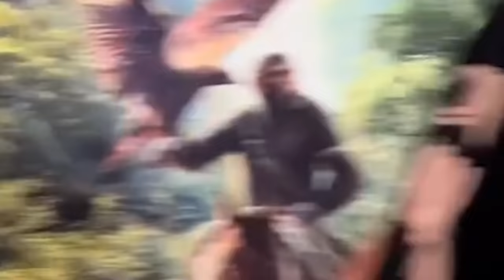Why Iron Maiden LOST the battle for DUNE 🪱 To Tame a Land Reaction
Most Iron Maiden fans know that that song To Tame a Land was inspired by Frank Herbert's novel Dune... and so in order of the 2024 movie Dune let's revisited this Iron Maiden classic and discuss how the band entered the fight for Arrakis... well, almost!

In 1983 Iron Maiden release their fourth studio album Piece of Mind, which was simply packed with the many references to movies, poems and other literally work, whether it was on Where Eagles Dare, The Trooper, Quest For Fire or the album’s closing track To Tame a Land.

And while lyrically most of those would be self-sufficient and easily understood by an average Heavy Metal fan, Piece of Mind’s outro was simply packed with seemingly senseless words… or sounds, such as Fremen, Caladan, Gom Jabbar of Muad’Dib… which would make absolutely zero sense to most, as by May of 1984 they were not yet popularised by Hollywood and thus the only way to comprehend the meaning of To Tame a Land would be through familiarising yourself with the novel Dune.

Written by the band’s bassist and founder Steve Harris To Tame a Land was an ode to the fictional world created by the American author Frank Herbert. Interestingly enough in 1984 Steve Harris actually said in one of the interviews, that To Tame a Land "is the best song he’s ever written," adding that he "was really pleased with Phantom, but now he has to say that this is the best…" which let’s be honest here after the release of Number of the beast which featured many songs written by Steve, including Hallowed Be Thy Name was a rather bold statement.

00:00 - An almost obvious reference
01:36 - Original title
04:07 - Iron Maiden strike back
05:07 - The lyrics
06:02 - From 1984 to 1986
06:59 - Not the only reference
08:32 - The rabbit hole

Support our volunteer efforts here on the ground in Ukraine by donating to Steel Wings Foundatino (I am the founder and personally responsible for every penny spent)